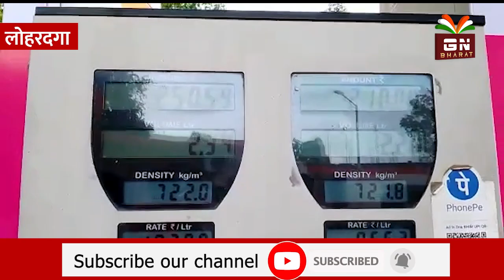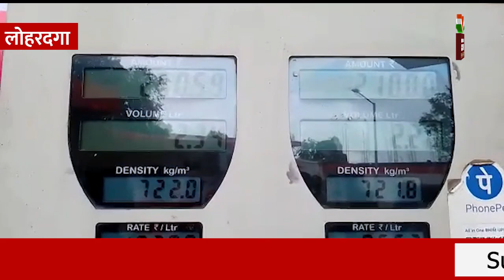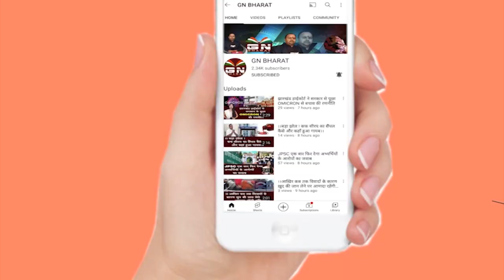Lohardaga || पम्प में मिलावटी पेट्रोल को लेकर मचा हरकंप, पेट्रोल की जगह पानी मिलने पर बवाल